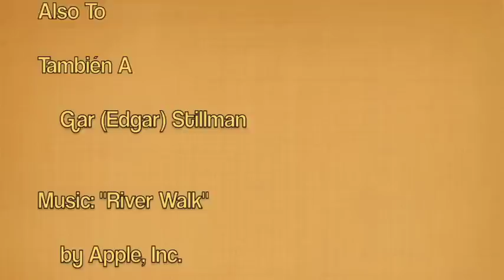Making Tortillas Gringo Style!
Gringos from Colorado try their hand at making tortillas in Mexico, aided by Lupita, their cooking teacher. Edgar (Gar) shows how to make tortillas, gringo-style!

Unos gringos de Colorado tratan de hacer tortillas en México, con la ayuda de su maestra de cocinar, Lupita. Edgar da una demostración de cómo hacer las tortillas en el estilo de gringo.